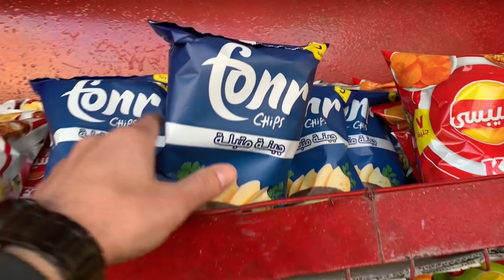السفر داخل مصر_من مرسى مطروح إلى طنطا_سوري في مصر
٨ساعات سفر في قلب مصر من محافظة مرسى مطروح إلى محافظة الغربية مدينة طنطا يوميات سوري في مصر